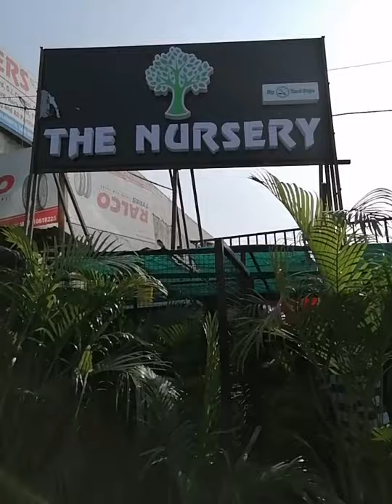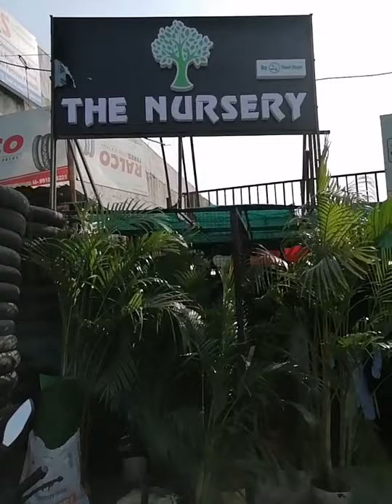Clean your lungs with these indoor, outdoor plants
Clean your lungs with these indoor, outdoor plants. And also know about how to have a vertical garden at your flat in Okhla and more about these plants at The Nursery in Kalindi Kunj.
Keep your most trusted local voice alive by making financial contributions